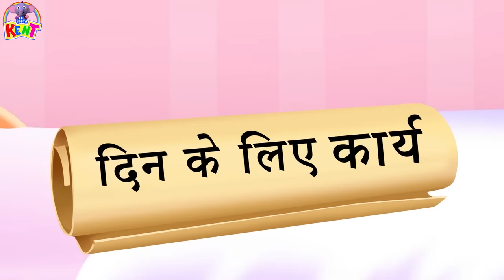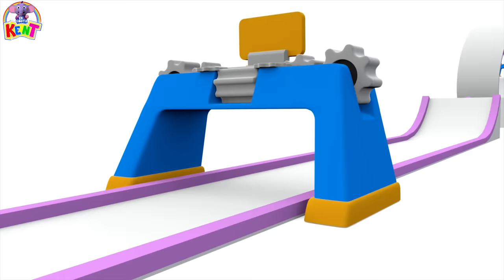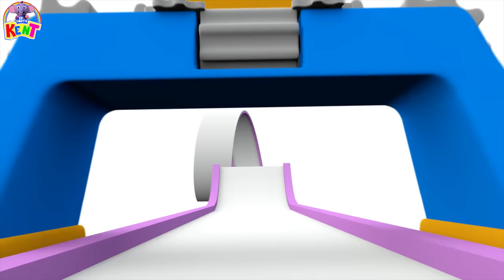Ek Chota Kent | When to say Please Thank You Kids ! अच्छी बातें सीखो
Sorry, Thank You and Please are some important words that every kid should learn. Join Kent as he tell when it is to be done.

'क्षमा करें', 'धन्यवाद' और 'कृपया' कुछ महत्वपूर्ण शब्द हैं जो हर बच्चे को सीखना चाहिए।